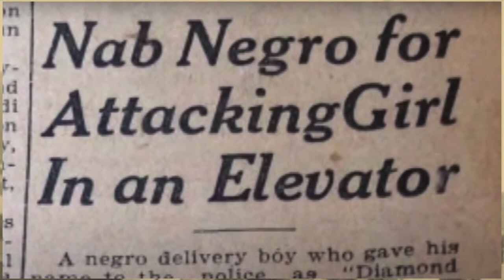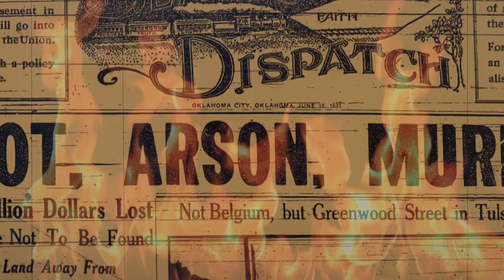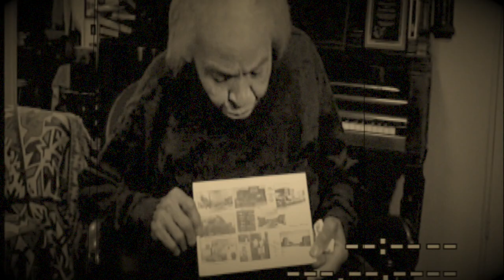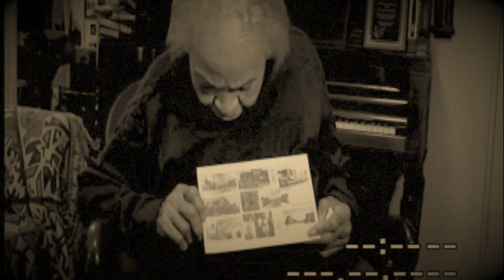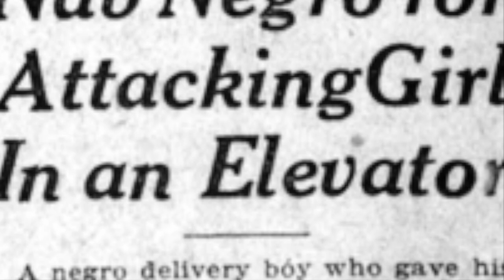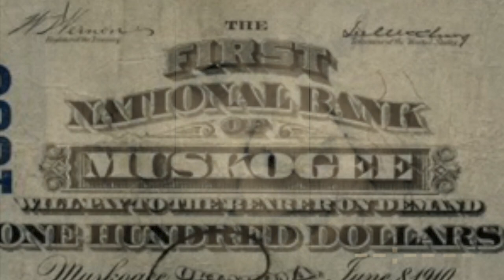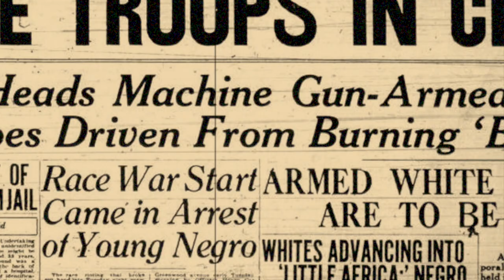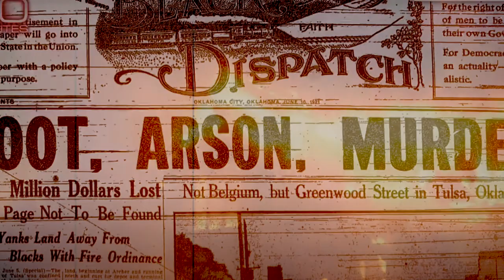Dr. Olivia Hooker Recalls the Tulsa Massacre.